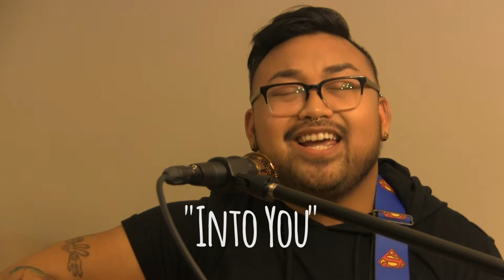Matt Almodiel - Kollaboration Green Room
Matt Almodiel is a singer/songwriter and LA transplant by way of the DMV (DC/Maryland/Virginia). An alum of the 2011 Kollaboration DC showcase, he headed west to attend UCSD before moving to LA to pursue his musical dreams. A master of the mash-up, his infectious melodies will have you humming and dancing for hours after he's finished playing.

Setlist:
"Into You"

Special thanks to Zenith Division for their assistance in making this video.